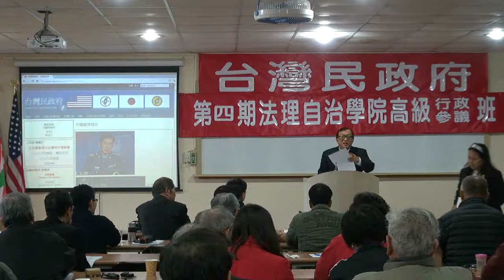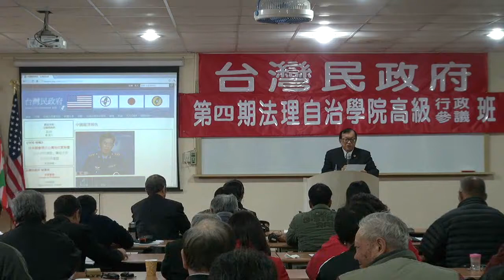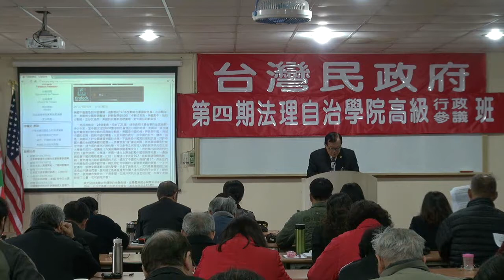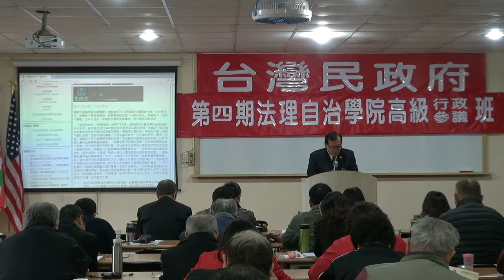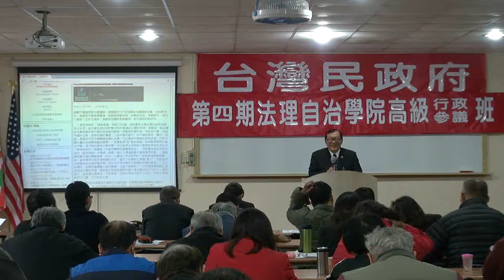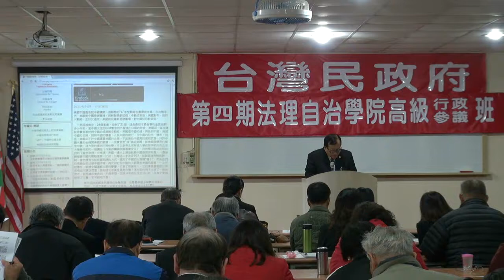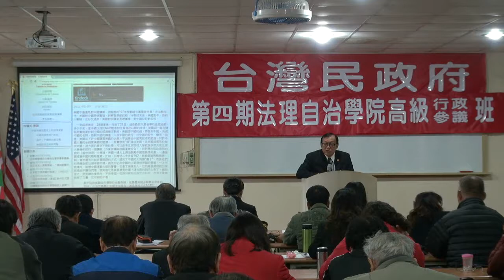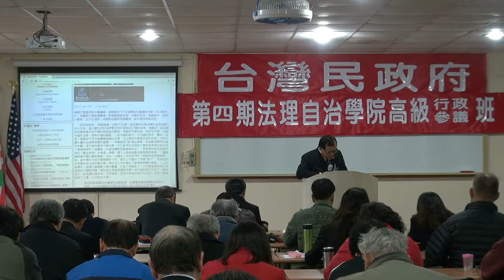120310-3b-檢討中國國情-台灣地位現狀-林志昇-第四期高級行政參議班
檢討中國國情-台灣地位現狀-林志昇-台灣民政府第四期高級行政參議班